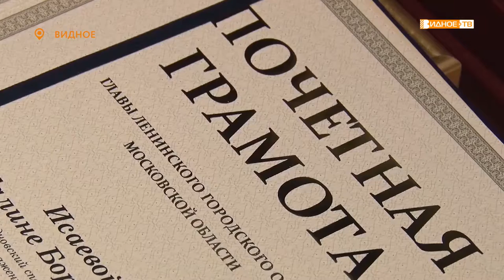ОСОБЕННЫЙ ТРУД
В День воспитателя и дошкольного работника глава Ленинского городского округа Дмитрий Абаренов встретился с сотрудниками Видновского специализированного дома ребенка, чтобы поздравить с профессиональным праздником.